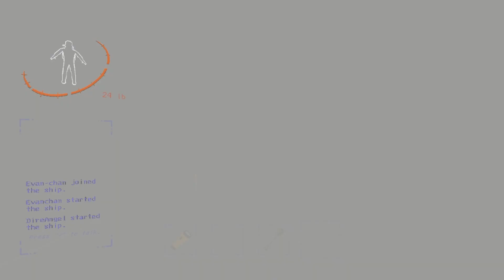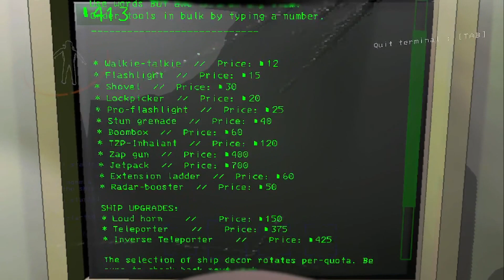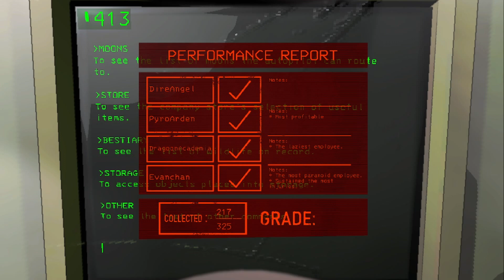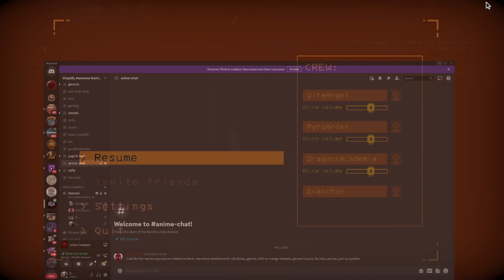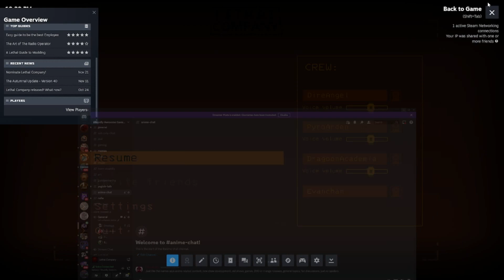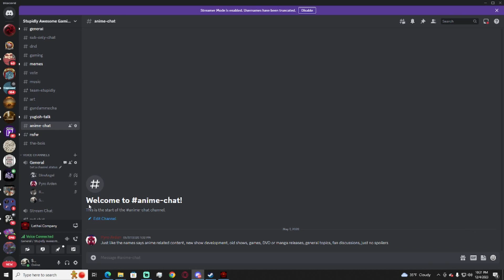Lethal Company Ep.2 Sixteen Tons of Steel part 2 electric buggalloo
We're back in another episode of Lethal Company, Join our merry band as we try not to get eaten as we try not to get eaten again and try to meet quota. From killing a alien who ate my friend to sinking in quicksand and watching my crew scramble as they try to figure out what happened.
I stream Thursdays, Saturdays, and Tuesdays without fail, so I hope to see you there!